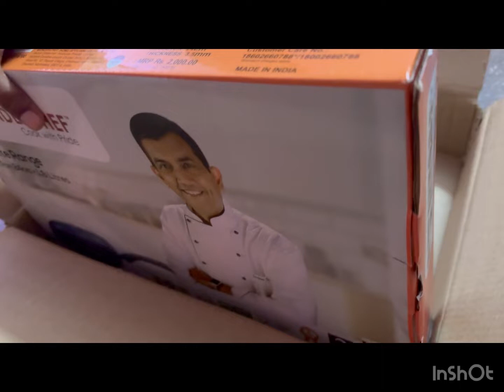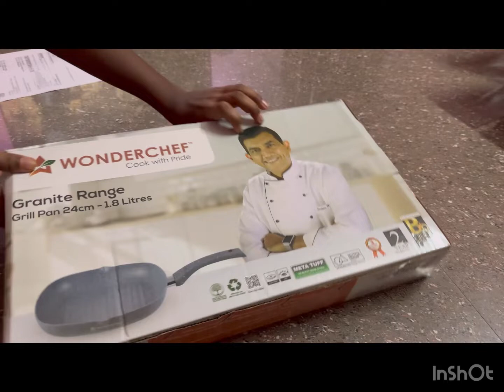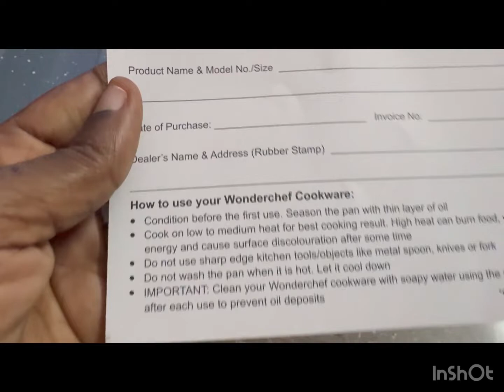Unboxing Chef Sanjeev kapoor’s Wonder chef granite grill pan👌👌from Amazon👍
Wonderchef granite grill pan 24cm size
Price 1099/- try friends.